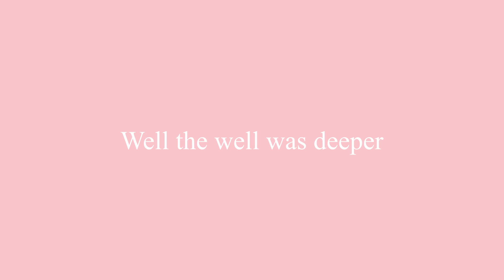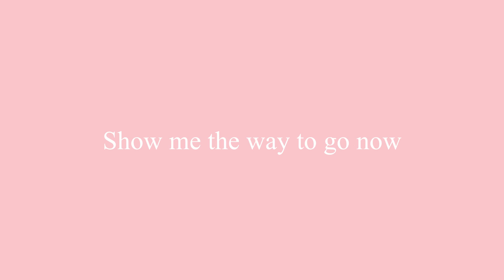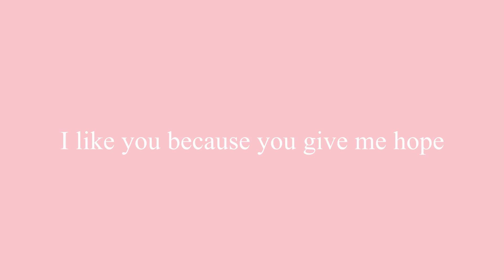I like you because you give me hope (lyrics video)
They beat the best out of us
with a stick.
It wants to bleed us dry.
Well the well was deeper.
Now it fills my eyes

I like you because you give me hope.
Show me the way to go

I was lashed with a thick whip.
Outside, in a soft, soft shell
I'm feeling infinite time.

I like you ‘cos you give me hope, by the Mighty Roars for their upcoming album ‘’creatures of the land, creatures of the sea’.